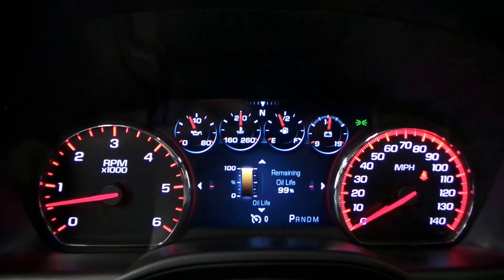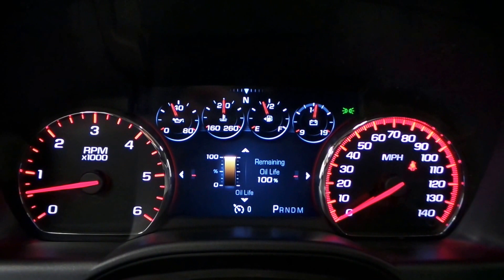How to reset the oil percentage in the GMC Denali.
Instructional video on how to reset the oil percentage in the GMC Denali.